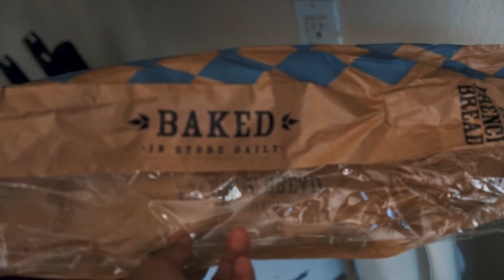Dodgy Household Weaponry | with Thor Skancke EP001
Today Thor takes a few simple items around the house and creates the ultimate weapon for defending off multiple attackers.

Thor @thor818
Lobes @mikefrausto
Video by @fraustocreative
Tim Coon @itstartedin82
Dodgy Collective @dodgycollective

A big thanks to Thor @thor818 and Lobes @mikefrausto for helping put this together.